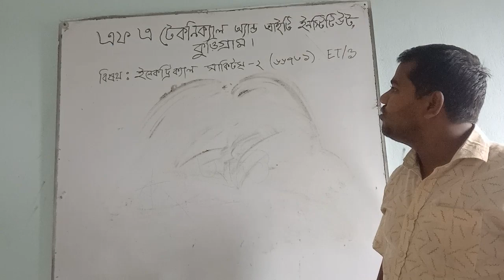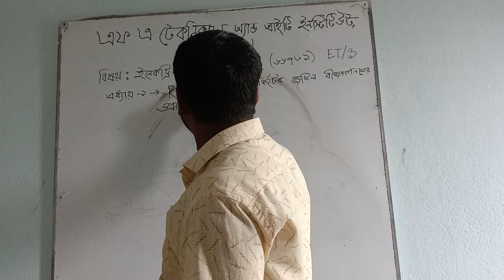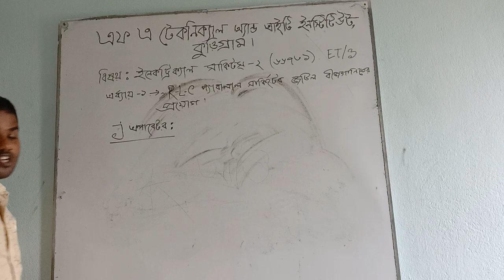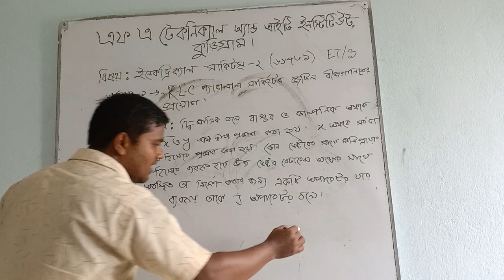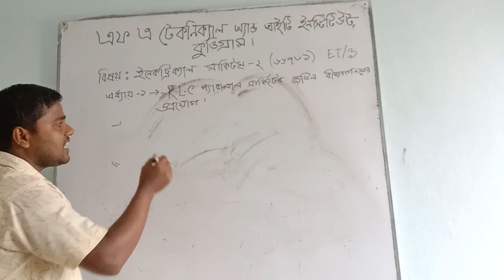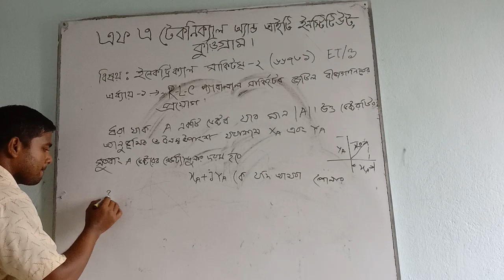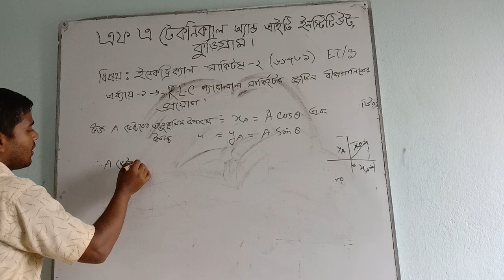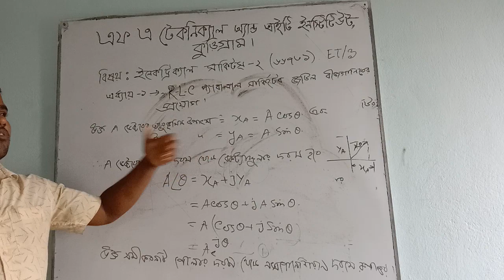Lecture-1,Sub; Electrical Circuites-2(66731)